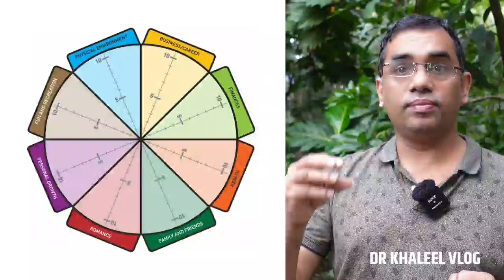ഊർജ്ജസ്വലതയോടെ ജീവിക്കാം. motivational talk.@GopinathMuthukadOfficial